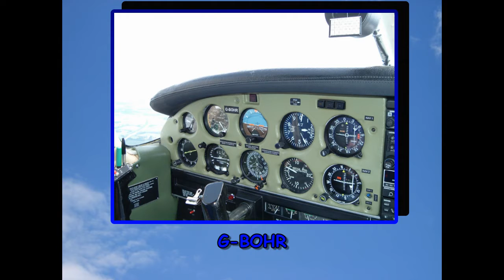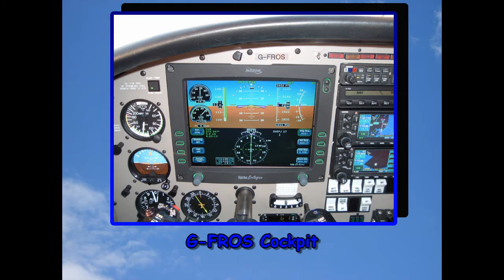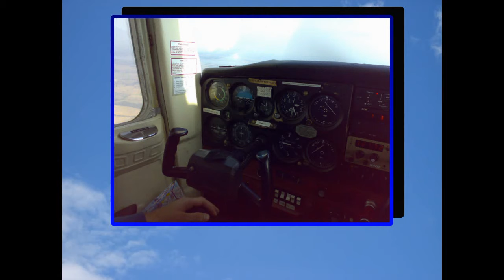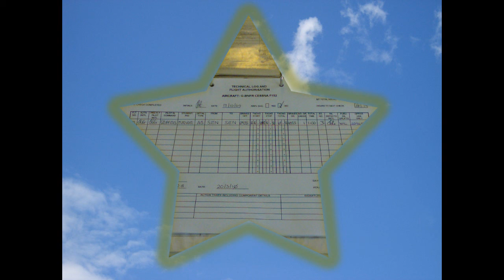Tim's 1000 Flying Hours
1000 hours Flying achieved by Captain Tim Griffiths...